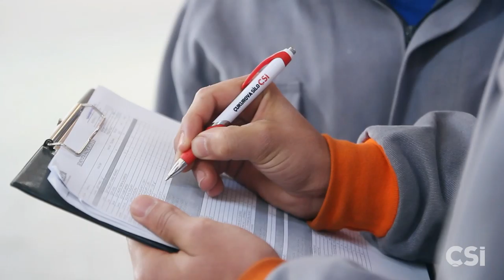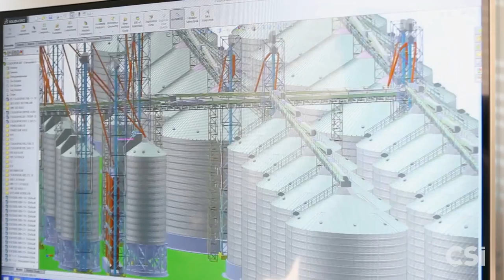Çukurova Silo intro short version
Работая на базе собственного высокотехнологичного производства, компания CSi стала признанным экспертом в области производства силосов и комплектующих. Имея необходимые технологии, собственный штат специалистов, а также соответствующую корпоративную структуру, компания CSi прочно занимает одну из лидирующих позиций на мировом рынке зернохранилищ.